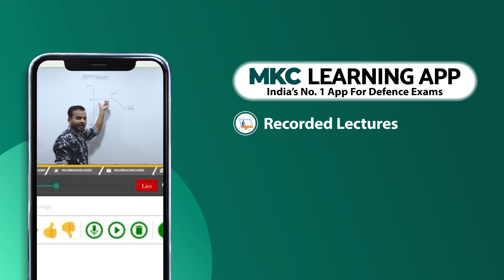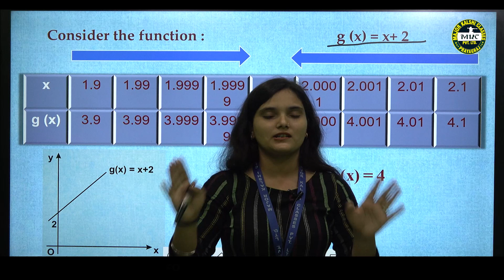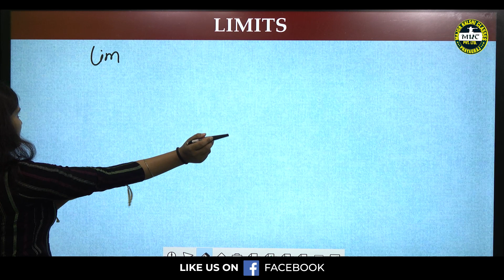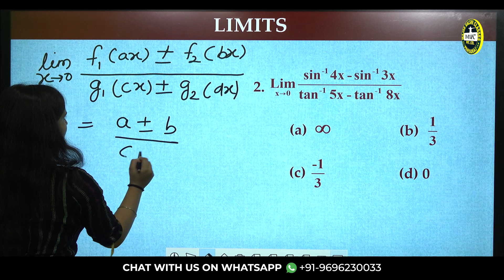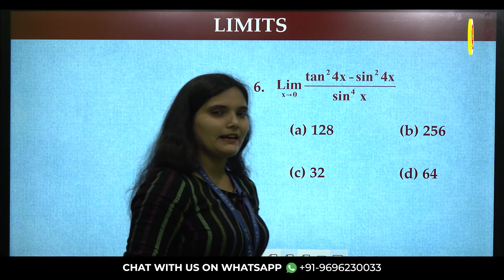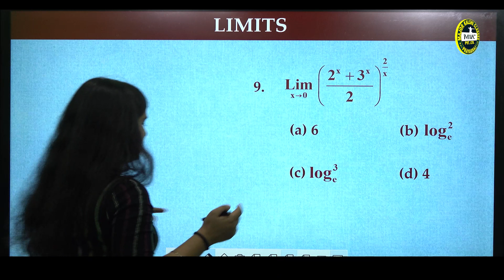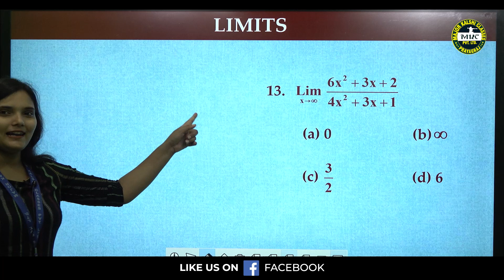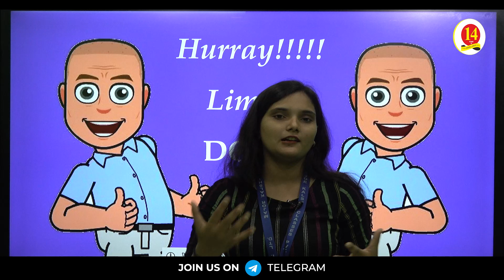NDA, Air Force, Navy, ICG, Mathematics Lecture 2 - LIMITS - SHORTCUTS - Any Question in 5 Seconds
Lecture 1
LIMITS - SHORTCUTS - Any Question in 5 Seconds - For NDA, Air Force X and Y Group, Navy AA SSR, Coast Guard Navik GD Exams - Mathematics Important Topic Concepts & Questions - Online Class

Lecture 2
Coin and Ball - All Type Questions - For NDA, Air Force X and Y Group, Navy AA SSR, Coast Guard Navik GD Exams - Mathematics Important Topic Concepts & Questions - Online Class

Join Major Kalshi Classes for complete and thorough preparation of All Defence Exams, SSB Interview, Spoken English, Physical Training, and Complete Medical Check-up.

To Register for Classroom Course or Online Classroom Course or for any query

Air Force Exam 1 2021 Authentic Test Paper 1 - Physics by Madhur Singh

You can also visit Major Kalshi Health Care Center official

DOWNLOAD THE MKC LEARNING APP FROM THE PLAY STORE FOR FREE.